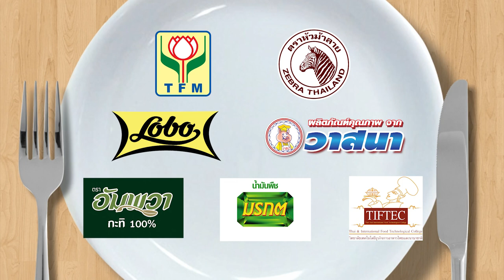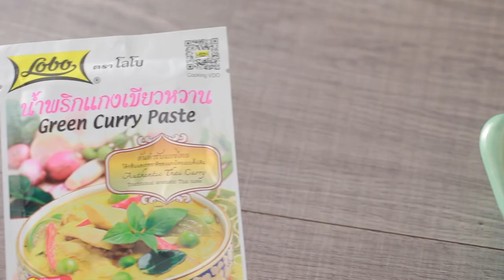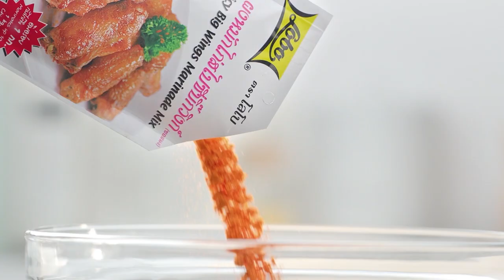กินได้ก็กิน (ทำกินเอง) เมนู กระท้อนทรงเครื่อง / เมนู ปลานิลย่างซอสแซ่บ l EP.158 [FULL]